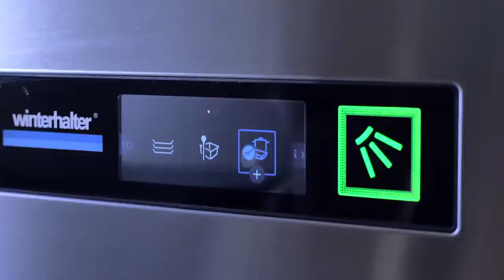Winterhalter PT - operaçao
A especialista em lavagem Winterhalter apresenta as novas lava-louças de cúpula da série PT. Elas são projetadas para as mais altas exigências e ajustadas para máxima eficiência: Descomplicadas, eficientes e rápidas. A Winterhalter promete resultados de limpeza perfeitos e confiabilidade absoluta na operação. Com a nova cúpula automática, a máquina também pode ser aberta e fechada sem nenhum esforço, facilitando o trabalho da equipe de lavagem.

➡[BAIXE GRÁTIS] E-book: 10 razões para deixar a lavagem manual para trás